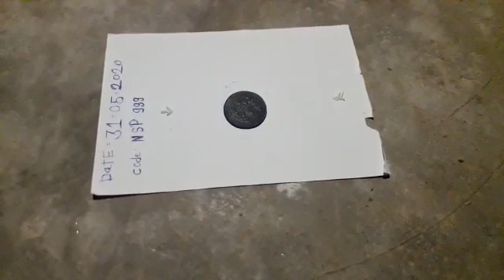9021874958 Bhaiya mere pass mein Ram Darbar wala Koi Nahin aapko Lena hoga to please number par call